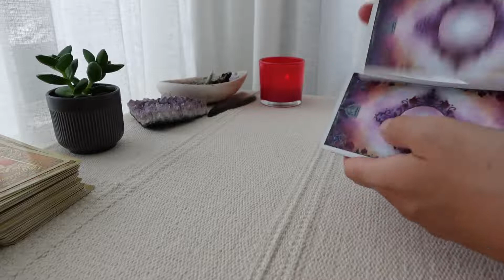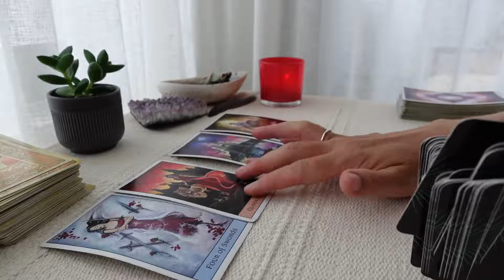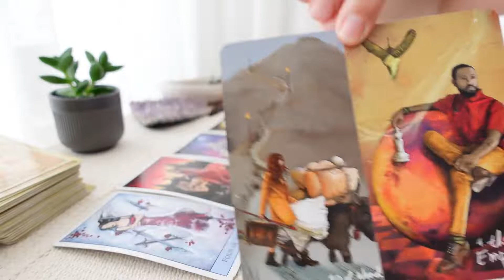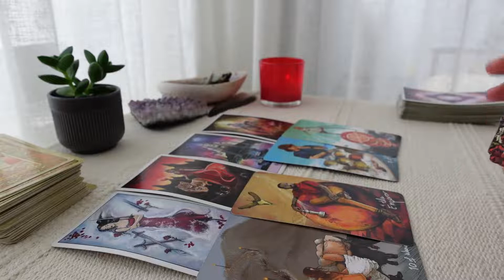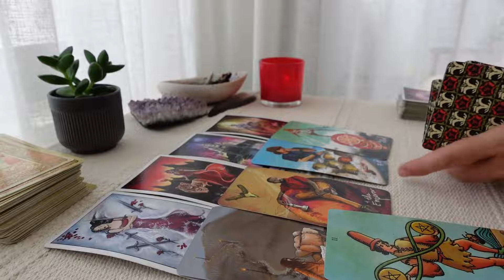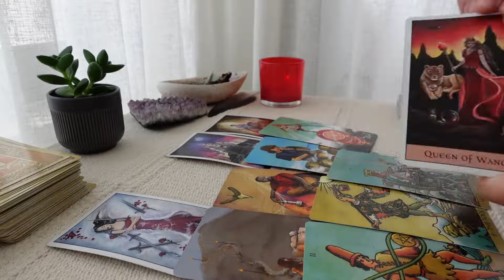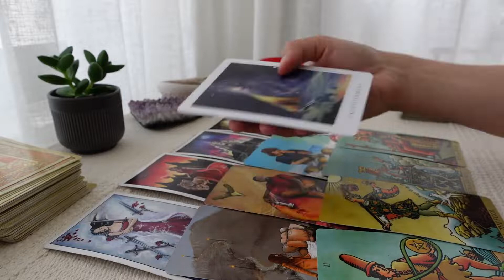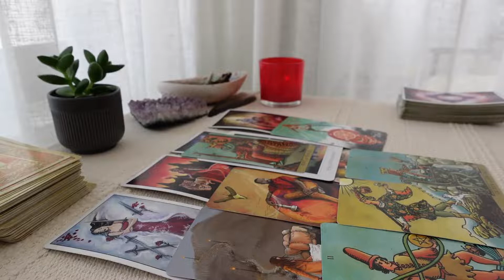CANCER "The Love is there but.. Here's more!" weekly love message for January 17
Cancer,  The Love is there.. but.. Here's more

Tarot card reading of love for January 2022
Cancer Ascending, Moon, Venus, Sun, Mars.

ORACLE CARDS
Sacred Destiny Oracle by Denise Linn
Intuitive Life Coaching Oracle by Kelly Smith